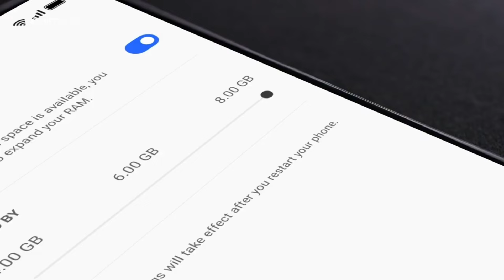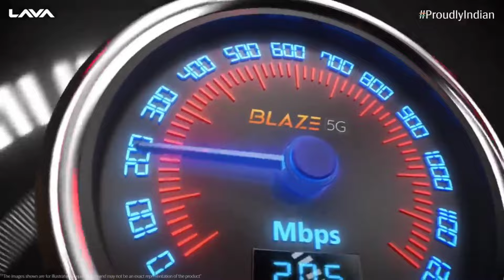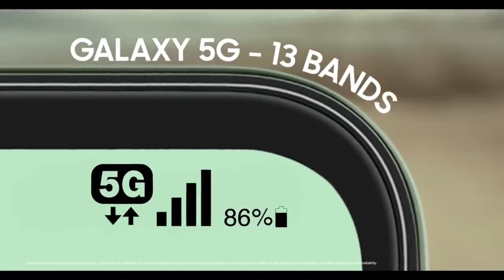Top Best Smart Phones Under Rs 10000 Or 10k In India | May 2024 | Malayalam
in this video we will be telling about top best smart phones under rs 10000 or 10k in india in may 2024 in malayalam.

my gadgets